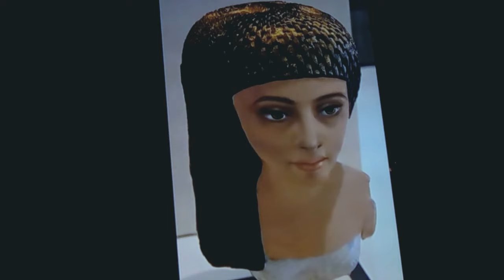Return of Meriaten: Egyptian Princess- reconstruction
Meriaten: Princess of Egypt , her name means" beloved by Aten," ,the Sun God, she was the first daughter of Amenhotep IV and Nefertiti, and had a nickname " Mayati" and it shows up on official scripts of the time.

SUB ME.   SHARE.   LIKE IT if you like the Info!!!